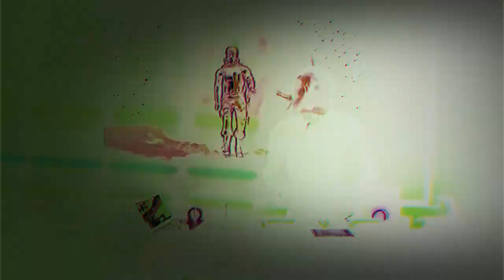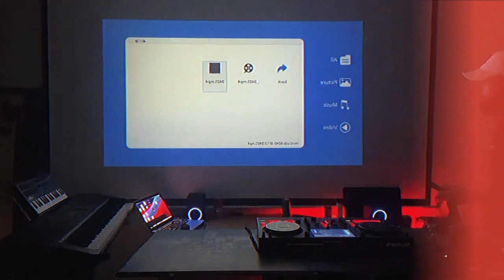HARD F // hardtechno // 170BPM // schranz //